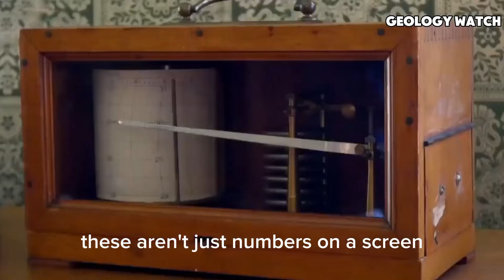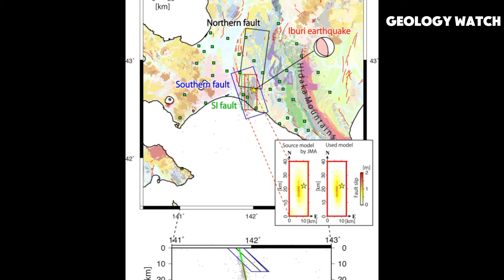JAPAN ON MAXIMUM ALERT: 1,000 Earthquakes Every Single Day—The Great Snap Has Begun!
Something unprecedented is happening beneath the Japanese archipelago. In the first week of January 2026, seismic sensors have begun registering a staggering **1,000 earthquakes every single day**. This isn't just a routine swarm; scientists are terrified that the "Great Tectonic Snap" is finally underway, placing over 125 million people on **Maximum Alert**.

From the Nankai Trough to the jagged faults beneath Tokyo, the earth is no longer just shifting—it is physically unzipping. Satellite data reveals that the friction lock holding the Philippine Sea Plate against the Japanese islands has suffered a catastrophic failure, triggering a global chain reaction that has the scientific community in a state of shock.

The 1,000 Daily Quake Surge:** Why the frequency of tremors has skyrocketed past anything seen in recorded history.
* **The "Tectonic Snap":** The deep-crustal failure 40 kilometers beneath the surface that is accelerating Japan's movement.
*Tokyo Under Pressure:** New data suggesting the "Big One" may no longer be a future prediction, but a present reality.
The Ring of Fire Connection: How Japan’s crisis is triggering seismic alarms from Indonesia to the Cascadia Subduction Zone.

This is not a drill. We are watching the map of the world change in real-time as Japan faces its ultimate tectonic nightmare.

Stay Informed: The Earth is a living entity, and right now, it is moving faster than ever.